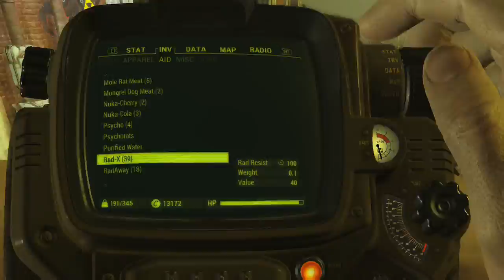FO4 - 1025 - (XB1/ENG) US - 2nd Character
All content of this Video Game, Entitled, "Fallout 4"  is Owned, and/or Licensed, by Copyright by "Bethesda Game Studios".
I am merely a Gamer who happens to record my gameplay. If someone has a problem with it, they need to speak with Bethesda Game Studios, and find out if they have a problem with it. If for some reason you haven't gotten paid by Bethesda Game Studios, then you screwed up, not me. Direct your claim to them. I'm just the gamer. I don't get payed for playing the game. I had to pay to play.

Fallout 4! Best Damned Game Ever! Get your copy today! Want to see how Cool it is? Then watch this video! After you do that Go Buy a Copy! Sell your cat if you haven't got enough money to afford it! It's That Damned Good!